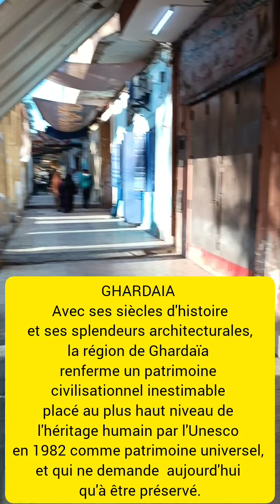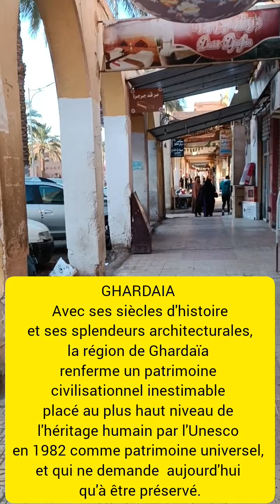ALGÉRIE GHARDAÏA - CLASSÉE PATRIMOINE UNIVERSELLE PAR l'UNESCO EN 1982